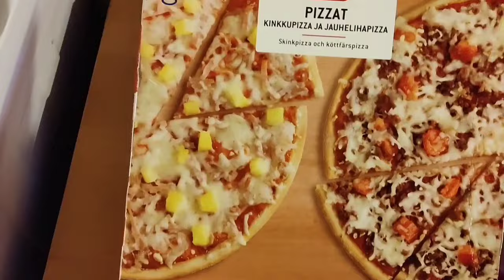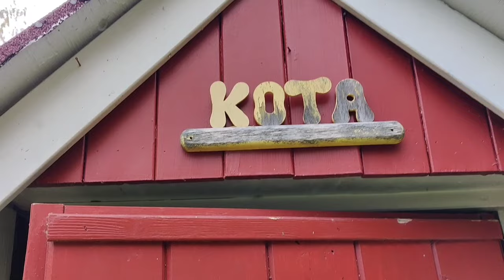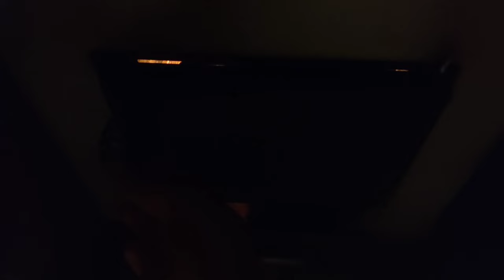Rento viikonloppu mökillä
Mökki Kesämökki Maisema Syksy Leivinuuni Leikkokukka Leikkokukat Kukkakimppu Pakastepizza KissaJaKoira KoiraJaKissa Käsintiskaus Käsitiski Kota Grillikota Sauna Puusauna Mökkisauna